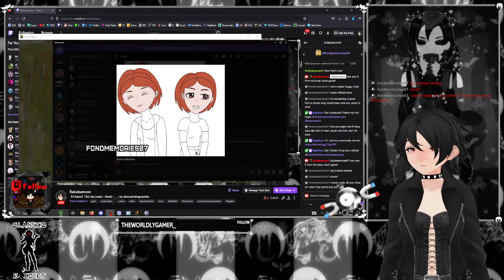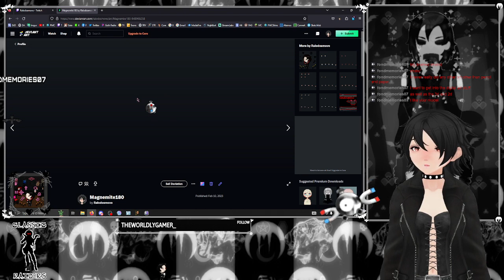TR2: No Loads - M16 Only [Part 1/3]